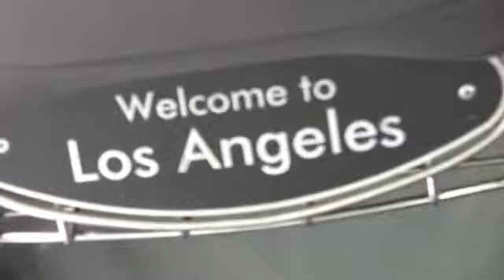The Hollywood Summer Tour 2009 - DAY 1 (Bobby Newberry Class at Millennium)